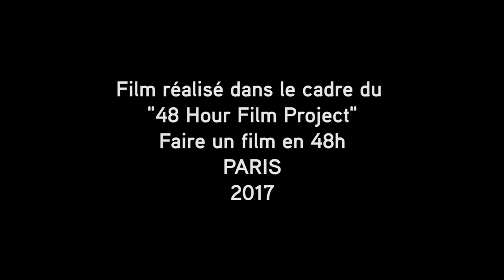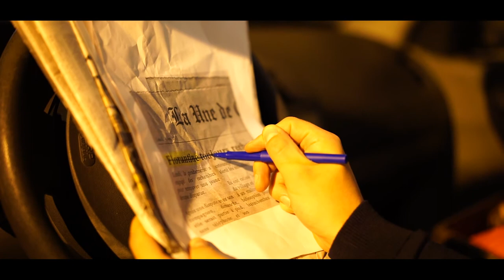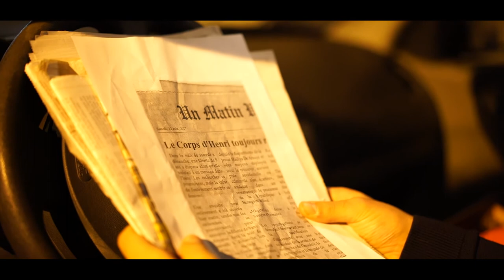48HFP- PARIS2017 CORENTINE by UBEASTS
The movie created for 48 Hours Film Project in Paris 2017.
Team UBEASTS.

Directed by Malgorzata Blasiak
Cinematography by Mathieu Nolhier
Produced by Arnaud Fontaine et Mathilde Tassain
Edited by Thomas Maitrot
Sound by Gildas Prechac et Florian Petit

Cast: Antoine Gorczewski, Gaëtan Dutech (Corentine), Romain Pagnoud, Maylis de Poncins
avec Athur Seth, Anais Richez, Anais Lopez-Réal, Mathilde Bernard, Artur Abia, Geff Ecarnot,

Scénario Amandine Lauer, Mathilde Tassain, Mathieu Nolhier, Gosia
Music Benjamin Macé, Roman Vuillemin
Maquillage Jessica Guibbert
Scripte Yaël Goldberg
Assistant réal. et couteau suisse Hugo Raffoul de Comarmond
Chef éléctro Antoine Guibert
Storybord Camille Aigloz.